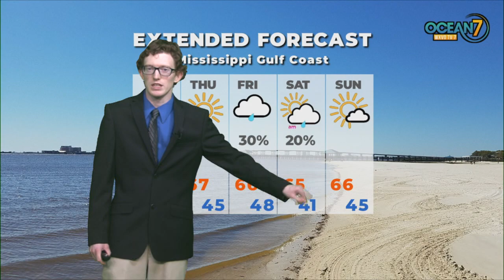Tue. Eve. Forecast 03/02/21